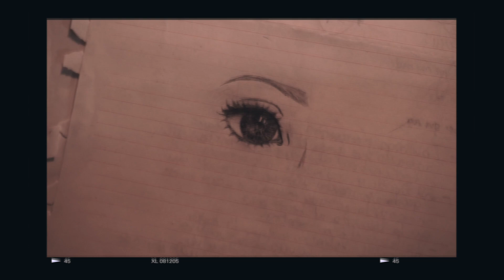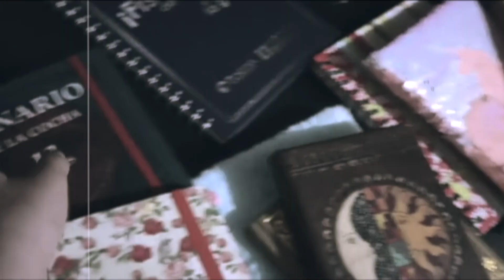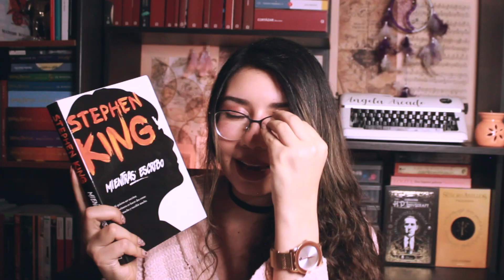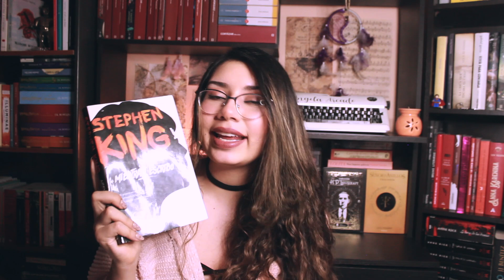50 COSAS SOBRE MÍ 💃🎶🔥 ¡Especial 20k Arcadianos! | Arcade's Books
¡Ya somos 20K Arcadianos en este canal! Ha sido un recorrido arduo, pero muy apasionante gracias a ustedes, mis arcadianos. Gracias por su apoyo, ¡y vamos por más! Hoy les traigo un video especial en el que les comparto algunos datos curiosos sobre mí para que me conozcan un poco más y sentirnos más cerca ♥︎ Me encantaría que me cuenten en cuales datos coincidimos y en cuales no para conocerlos más también. Espero sus comentarios, mis lectoras y lectores 🤗

Espero no traumatizarlos tanto con estos datos 🙈(seguro que algunos no los habrían esperado). ¡Un abrazo, mis arcadianos! Los espero en el video del próximo domingo que será la colaboración con @thepennywisecode, con quien hablaremos de los excelentes consejos para escritores que da Stephen King en su libro "Mientras escribo". ¡Hasta prono!

★ CONECTA CONMIGO ★